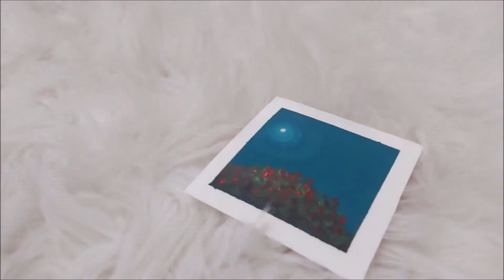19/50 Kolay Çiçek boyama - Çiçek resmi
kolay çiçek boyama akrilik boyama